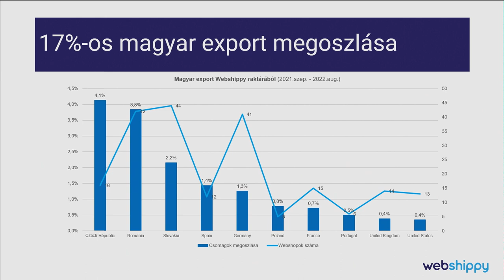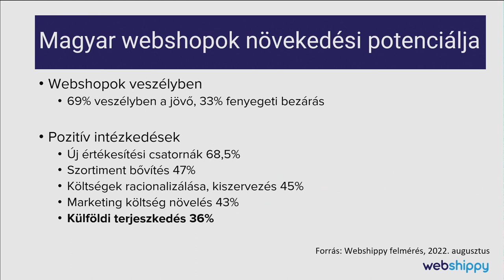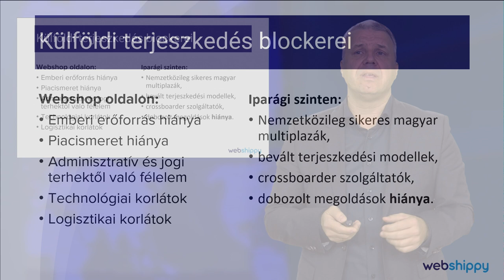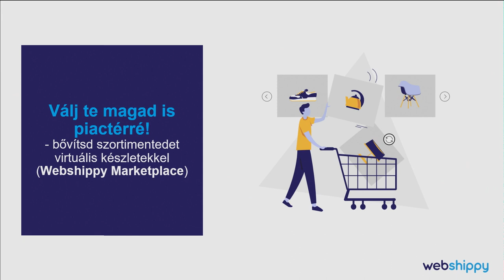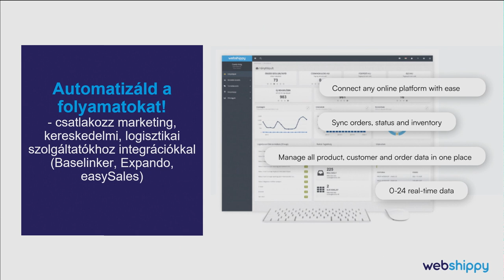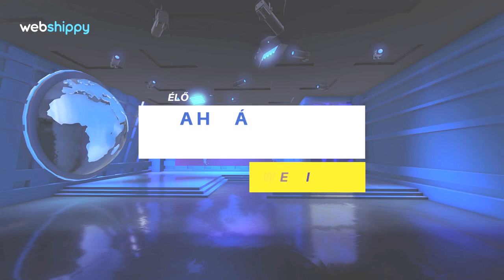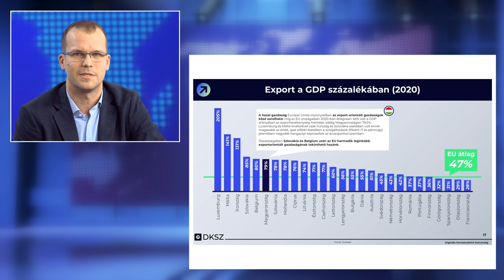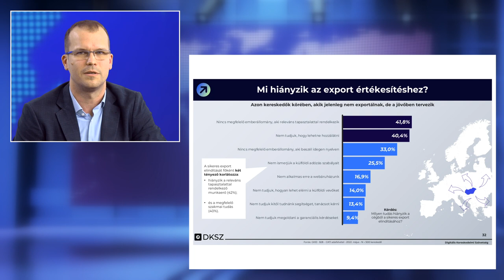A határtalan webshopok titka - Így vedd fel a versenyt a régióban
Magyarország a régió webshopjainak harcterévé vált: egyre több külföldi cég terjeszkedik hazánkban is, miközben a magyar webshopok nehezen nyitnak a külföld felé. Vagyis a csak magyar piacot kiszolgáló webshopok helyzete romlik, ami a mostani gazdasági válságban még kritikusabbá teszi a helyzetüket.

Kutatásunkból is kiderült, hogy a magyar webshopok jelentős része tervezi a külföldi nyitást, ehhez szeretnénk most segítséget nyújtani a díjtalan webinárral. A Webshippy több mint 100 ügyfele kereskedik külföldön, idén a szlovák raktárunk is megnyílt, így gyakorlati tapasztalattal rendelkezünk ezen a területen.

Program:
Vitaindító prezentáció
Simon Zsolt, Webshippy

Esettanulmány
Hogyan lehet a téves csomagolások és a megnövekedett szállítási idő problémaköréből eljutni a külföldi terjeszkedésig? (Budaházy Péter, Helia-D)

Kerekasztal-beszélgetés
Hogyan érte el a 4Mrd+ árbevételű Alinda webáruház, hogy nem csak a hazai piacra értékesít? Milyen kihívásokkal jár a terjeszkedés, milyen előnyöket ad, milyen webshopnak ajánlott belevágni? Saját tapasztalatok voltak hallhatóak a kerekasztal-beszélgetés során. (Schmidt Richárd, Hoppline)

A Webshippy egy év alatt közel 500 000 külföldi csomagrendelés logisztikáját teljesítette, több mint 100 ügyfele kereskedik külföldön, tavasz óta már a szlovákiai raktárából is kiszolgálja ügyfeleit. Milyen tanulságok vonhatók le a folyamatokból? A külföldi terjeszkedés gyakorlati oldalát jól ismerő szakember válaszolt. (Perényi András, Webshippy)

A külföldre terjeszkedés kardinális kérdése, hogy ki szállítja ki csomagokat ki a külföldi vevőnek. Milyen lehetőségek vannak, mire érdemes odafigyelni? A Packeta Csehországban, Szlovákiában és Romániában is szállít csomagokat a magyar piac mellett, így képviselőjük a téma szakértőjeként osztotta meg tapasztalataikat. (Fagyas Szabolcs, Packeta)

A nemzetközi terjeszkedésben lényeges, hogy miképpen juttassuk el a marketingüzeneteket és a termékeket a lehetséges külföldi vásárlók felé. Mik a leghatékonyabb módszerek? Melyik eszköz segíti a gyorsabb nemzetközi terjeszkedést? A Groww Digital ügyvezető szakértője válaszolta meg a kérdéseket. (Szabó László, GrowwDigital)